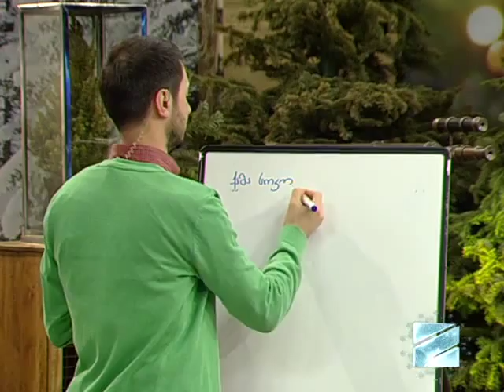მრავალფეროვანი საუზმე მერიკო გუბელაძისგან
სხვა შუადღე - მრავალფეროვანი საუზმე  მერიკო გუბელაძისგან - 16 იანვარი, 2015